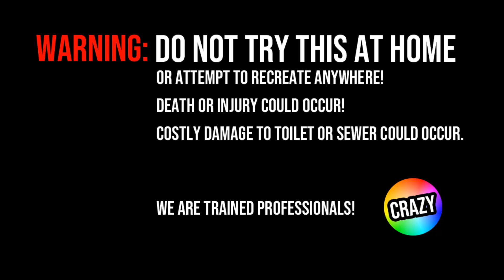Will it Flush? Lunchables - Chicken Nuggets & Oreos 🤣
Will it Flush? Lunchables - Chicken Nuggets & Oreos. Find out if the Chicken Nuggets and Oreos Lunchables will flush down the toilet or not!

Welcome to Crazy Experiments, the best Will it Flush channel on YouTube, where we make family friendly videos of crazy experiments! Our favorite experiments to do are: will it flush ( toilet vs ) toilet experiments, crushing things with a car ( car vs ) car experiments, waffle iron vs, and more! You won't need to flush things down the toilet yourself, since we make so many will it flush videos here on our channel. Same goes for our car vs and waffle iron vs videos :).
Never attempt any of these experiments yourself. We are not liable for any injuries or damages that might occur from you trying an experiment.

Thank you for supporting our channel, we appreciate it :D